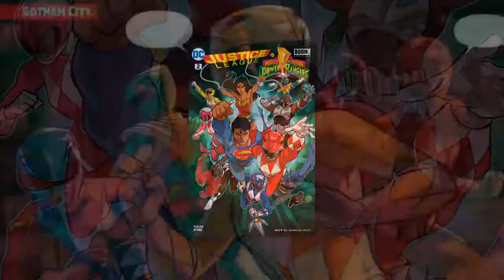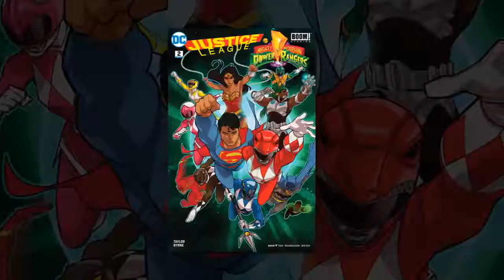Justice League/Power Rangers #2 – Battle of the Superheroes!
Arden gives his recap and review of Justice League/Power Rangers #2!  The Rangers square off against the heroes of the DC Universe!